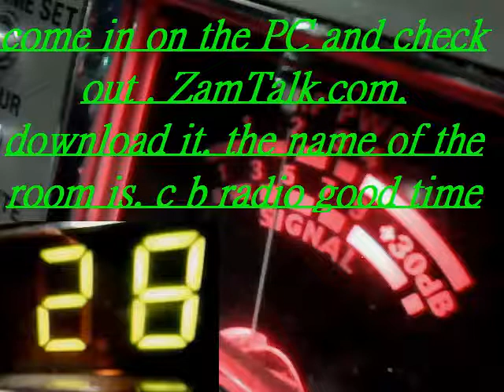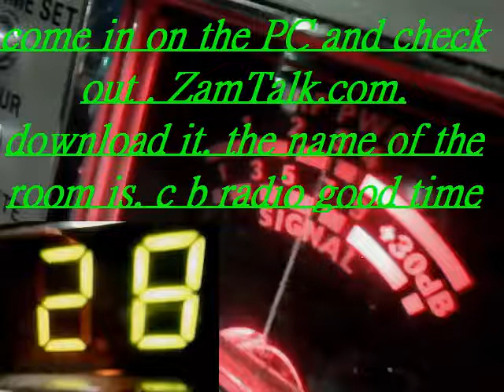Audioman288 & J D & more